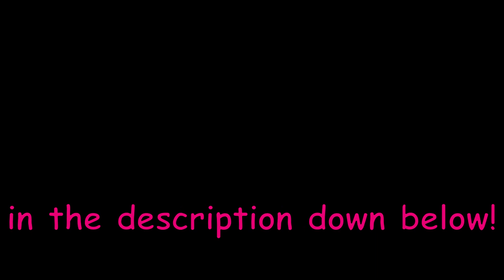Nonsense Sarawak | Fortnite Battle Royale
Ketzywo plays Fortnite!

This is a series called Nonsense gameplay that I will start making on youtube where I will just casually play games with my friends and do random stuff.